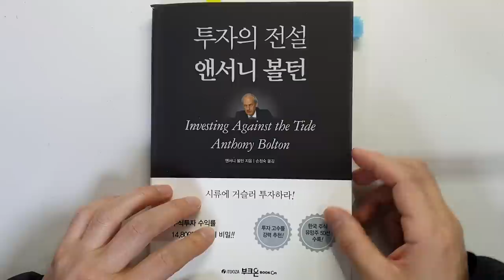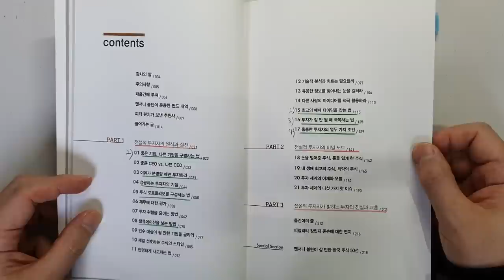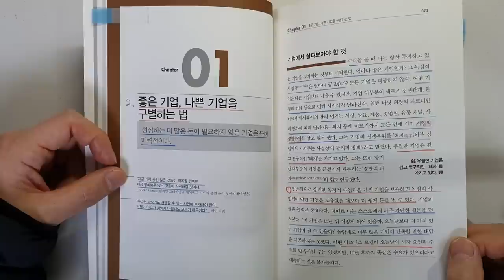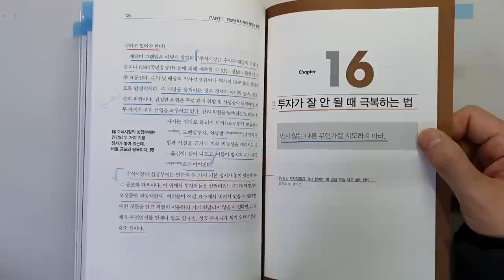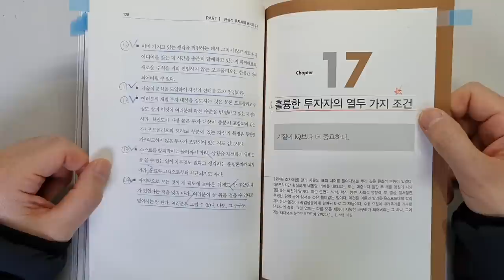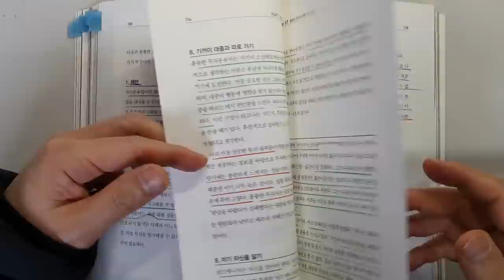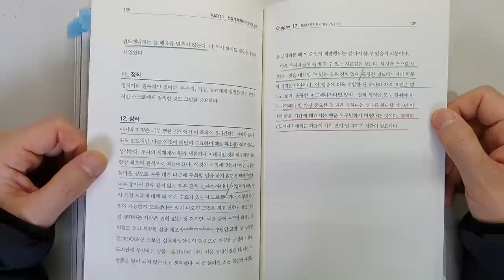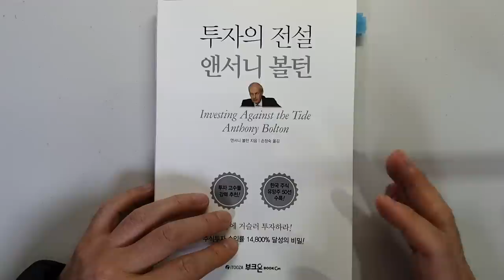전설적 투자자의 매매 타이밍을 이용하여 주식 투자로 돈을 벌려면 이것만 하세요. 주식|투자|재테크 @세상의 모든 책들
투자의 전설 앤서니 볼턴 /앤서니 볼턴 지음/ 출판사 : 부크온

이번 시간에는 '앤서니 볼턴'님이 지으신 '투자의 전설 앤서니 볼턴'을
리뷰 하였습니다.

'앤서니 볼턴'님은 '더 타임스' 선정 '역사상 최고의 투자자 10인'에
꼽힐 정도로 훌륭한 투자자 이십니다.
그리고 1979년 피델리티의 대표 펀드인 '그로벌 스페셜 시추에이션펀드'의
운용을 맡은 이후 2007년 말까지 28년간 누적 수익률 1만 4800%,
연평균 수익률 19.5%라는 놀라운 기록을 달성했습니다.

이 책은 저자가 30여 년간 배운 것의 정수를 전달해 주고 있습니다.
이번 책도 투자에 도움이 되는 내용이 많았습니다.

1 최고의 매매 타이밍을 잡는 법
2 좋은 기업, 나쁜 기업을 구별하는 법
3 투자가 잘 안 될 때 극복하는 법
4 훌륭한 투자자의 열 두 가지 조건

주식 투자에 성공해서 돈을 벌기 위해서 너무나 필요한 내용이니